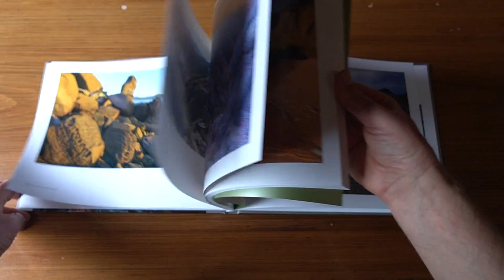WILD LIGHT - new Tasmanian photo book by Grant Dixon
Available in November 2022, WILD LIGHT is a top quality book in the Tasmanian tradition of fine art productions and of using photography to activate awareness of the environment. The 128 page book features 95 images of the wild Tasmanian landscape, with sublime images of its rocky basement, cloak of vegetation and rugged mountains, and also features Tasmania’s subantarctic outpost, Macquarie Island.